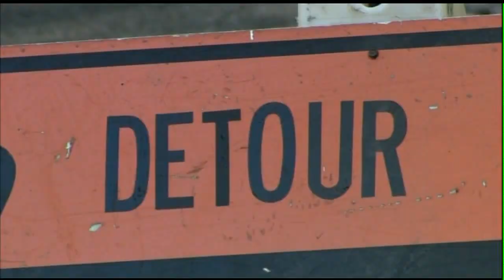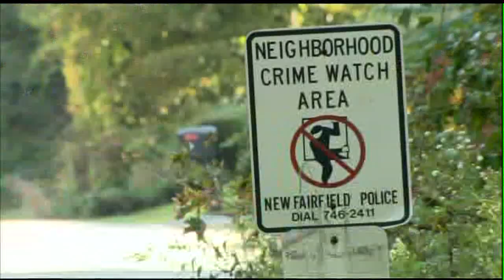Cops: Teen dressed as burglar shot, killed by father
There was tragedy in New Fairfield after a father, who thought he was shooting a burglar, killed his own son.